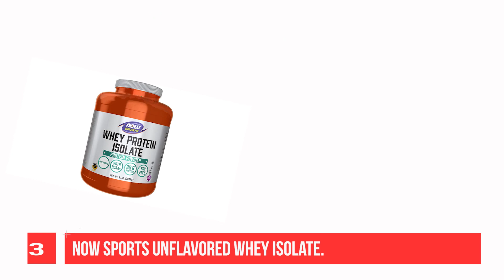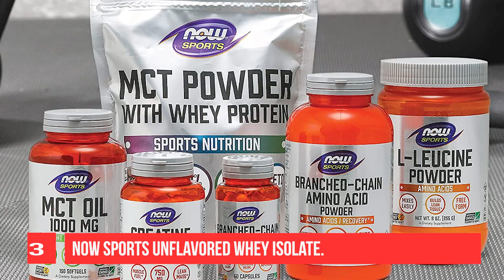The 5 Best Protein Powder for Men to Buy in 2025 [ According to Expert ]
1. Dymatize Elite 100% Whey
2. Legion Casein+ Protein Powder
3. NOW Sports Unflavored Whey Isolate
4. Garden of Life Sport Organic Plant-Based Protein Powder
5. Naked Pea Protein Powder

Check Latest Price and Updated Ranking of :